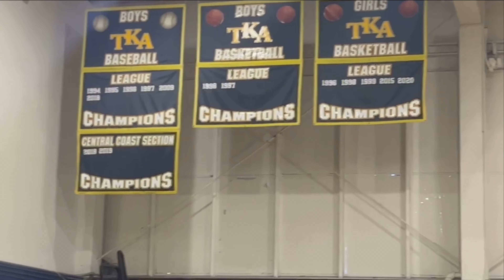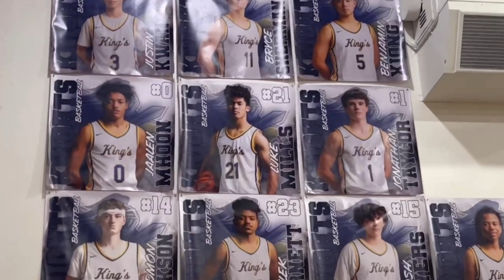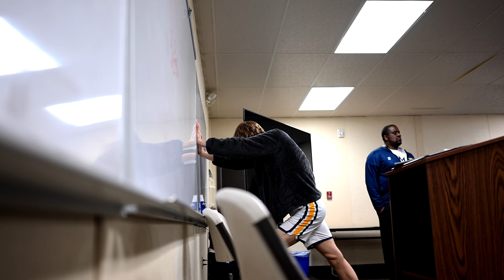TKA BASKETBALL VLOG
Filmed with Nikon Z9